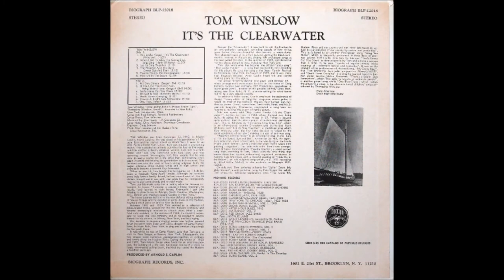Tom Winslow, 1969 LP: It's The Clear Water - B7: One, Two, Three (w/ Thomasina Winslow)